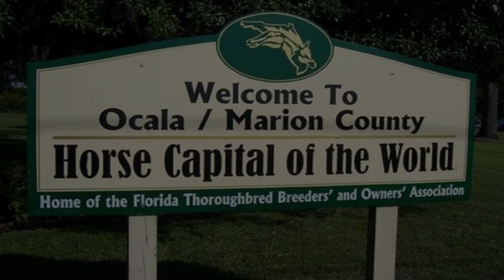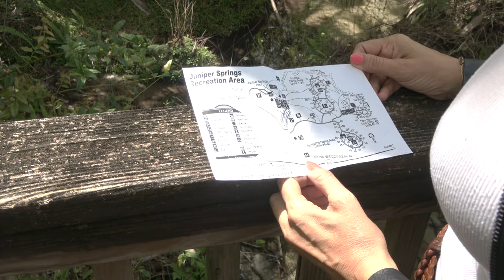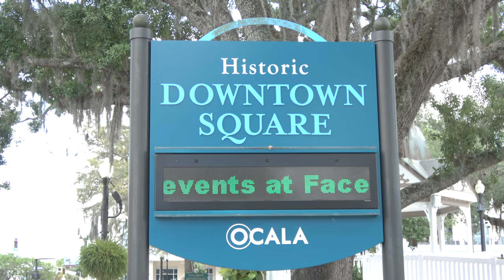OCALA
Horse Capital of the World!